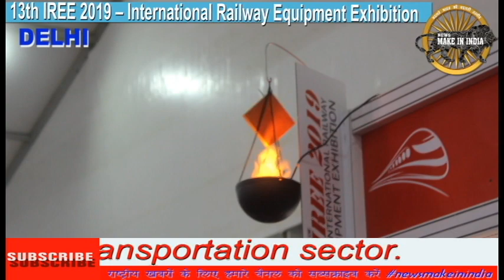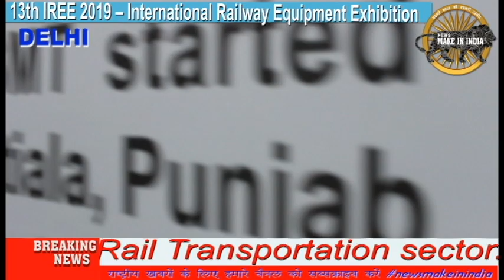13th Edition of IREE 2019 – International Railway Equipment Exhibition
13th Edition of IREE 2019 – International Railway Equipment Exhibition -  jointly presented by the Confederation of Indian Industry (CII) and Indian Railways, is scheduled from 22nd to 24th October, 2019 at Aero City, New Delhi, India.  IREE is Asia’s Premier Global Event for the Rail Transportation sector.